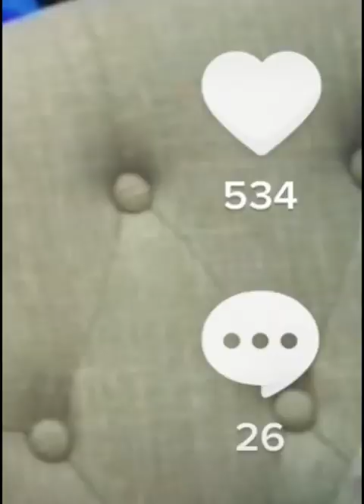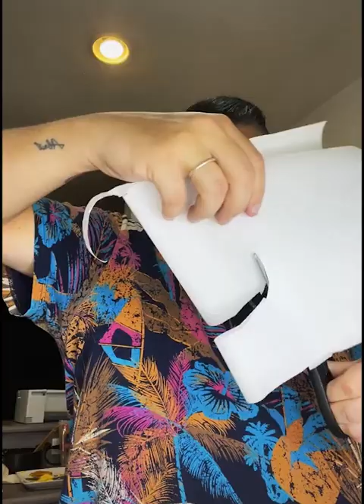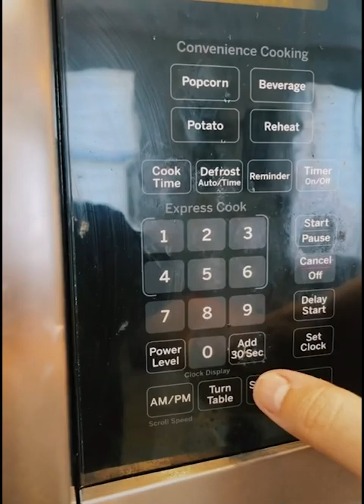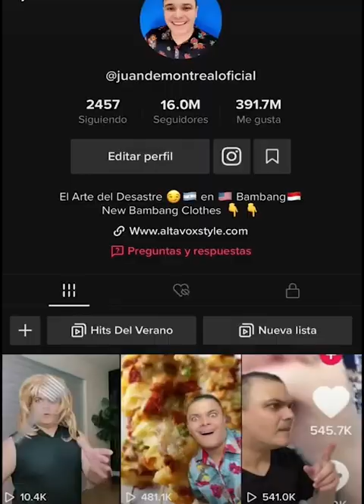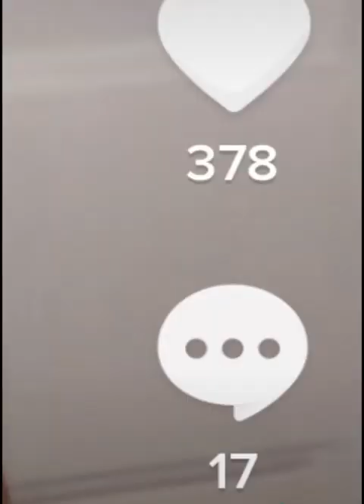Juan de montreal best videos collection Ep19